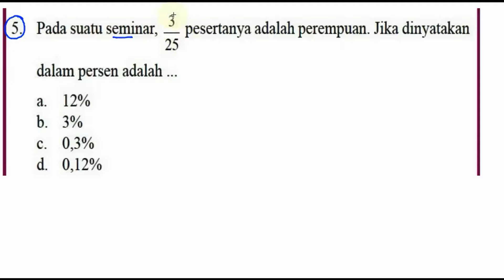bilangan pecahan, matematika kelas 7 BSE kurikulum 2013 revisi 2016 lat 1,5 no 5, persentase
Pada suatu seminar, 3
25
pesertanya adalah perempuan. Jika dinyatakan
dalam persen adalah ...
a. 12%
b. 3%
c. 0,3%
d. 0,12%